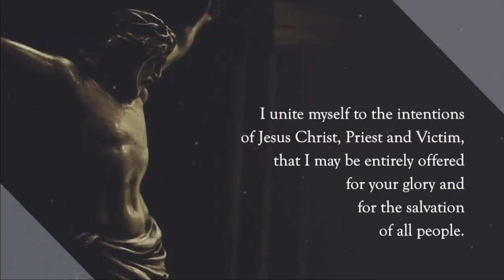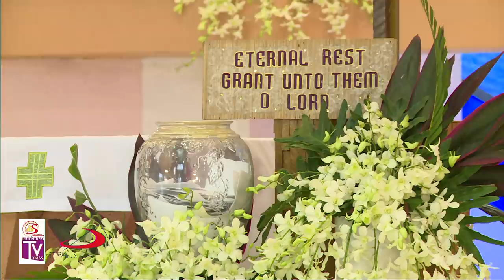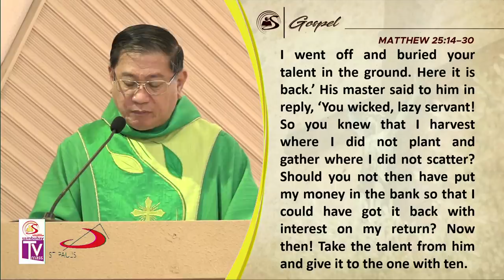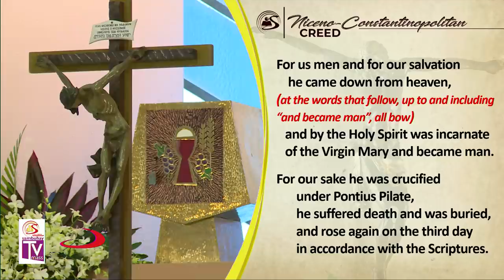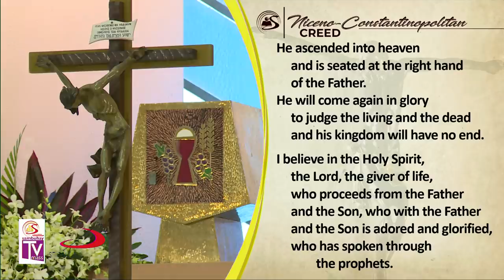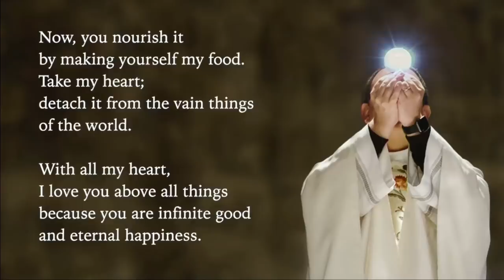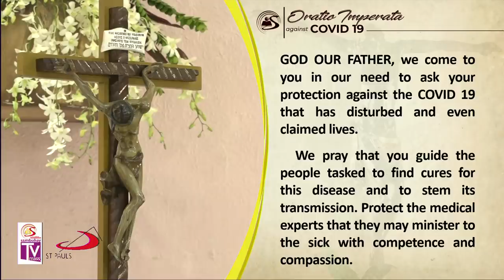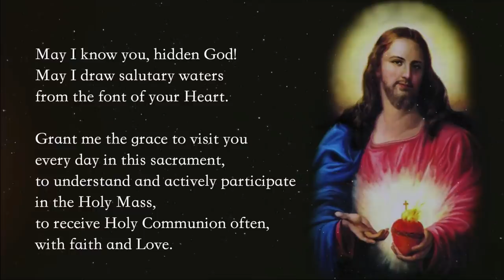Sambuhay TV Mass | November 15, 2020 | 33rd Sunday in Ordinary Time